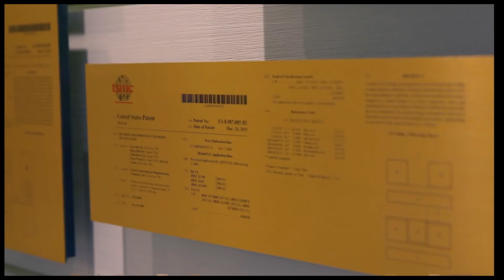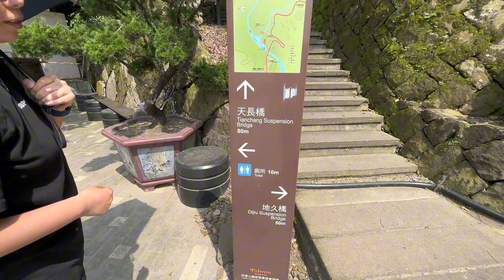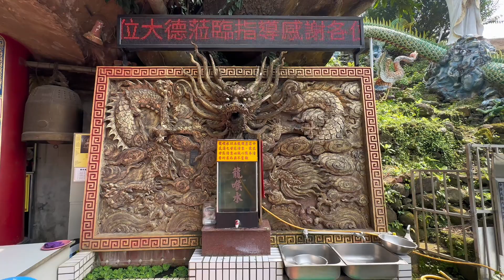[Vlog #11] Taiwan [Ep.4] Chiayi｜Best Pineapple Cakes｜Dragon Spit｜Eternal Love Bridges | Temples